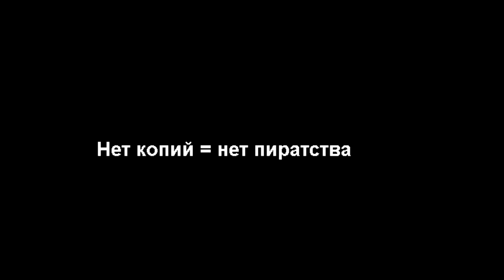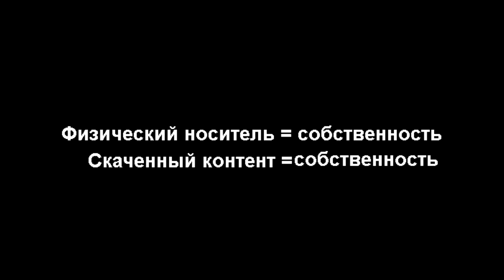Еврей о пиратстве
Как передать по наследству купленные в интернете файлы? Чтобы будет с приобретенным контентом после смерти владельца? Идея легального файлового обмена. Читать дальше